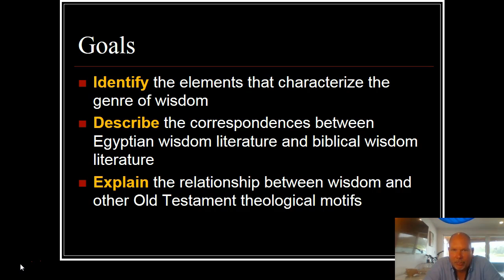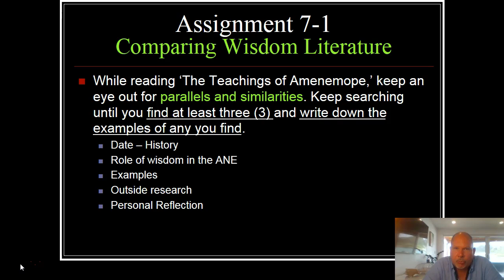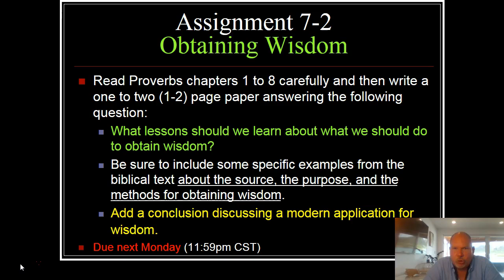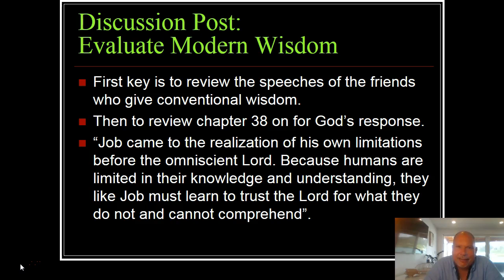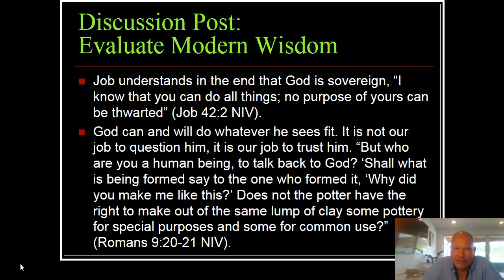BI 1103 Week 7 Review